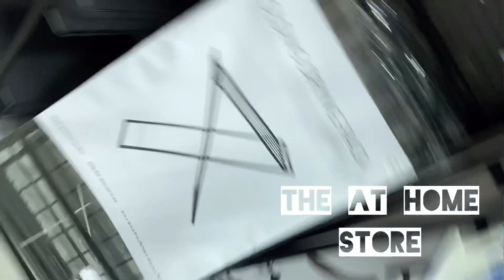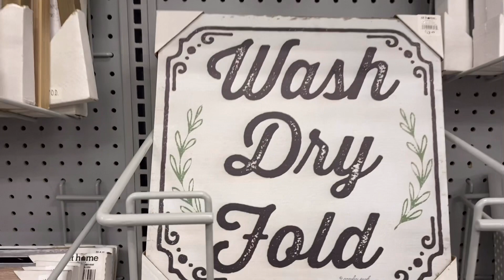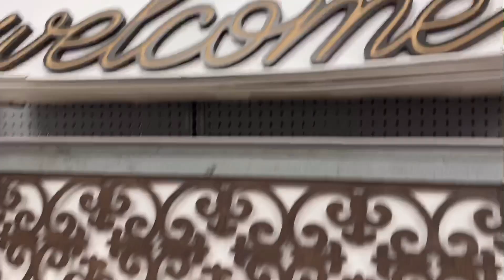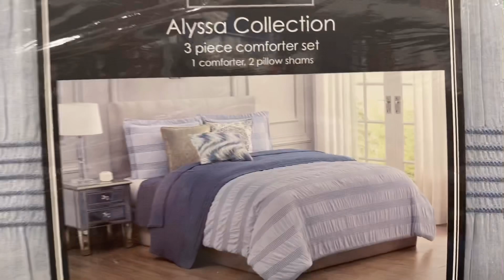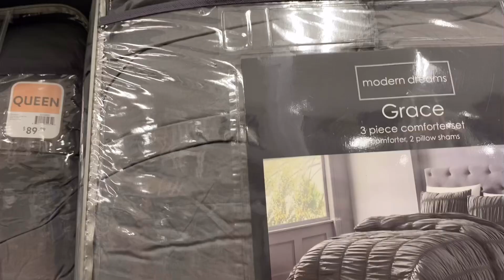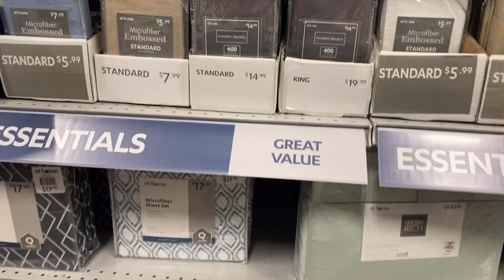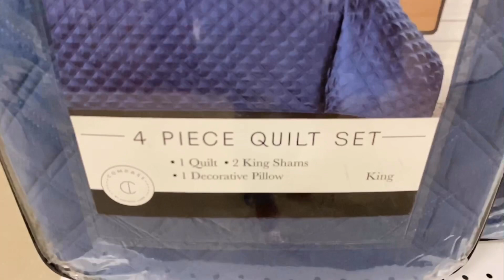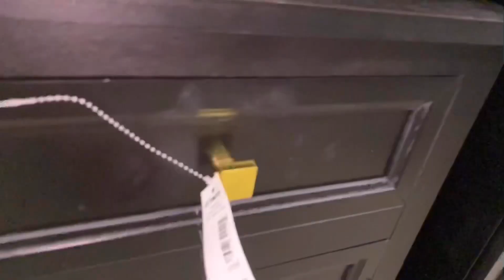SHOP WITH ME||AT HOME STORE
hi family today’s video is a shop with me in the At Home Store..Enjoy🥰🥰

*This video is not kid friendly *